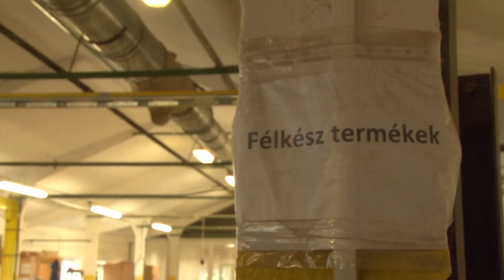Makón járt Michael Stegner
Az ASS Berendezési Rendszerek Ipari BT. tulajdonosa október elején makói gyáregységében járt. Michael Stegner a cég új fejlesztésével is megtekintette.